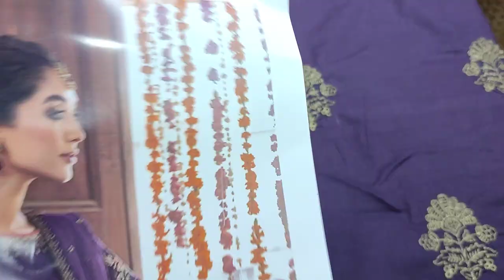AJ Fashion Brand Designer Dress M2310 Unstitch RP 3800 Mbroidred